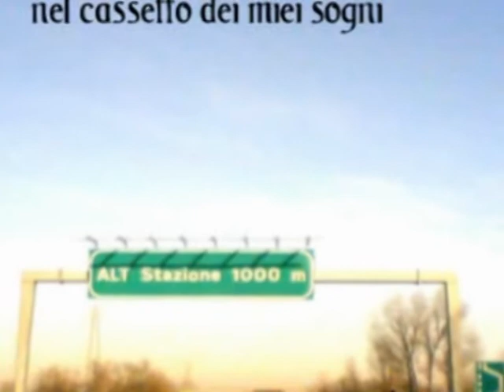Dimmi ancora che.... Adam